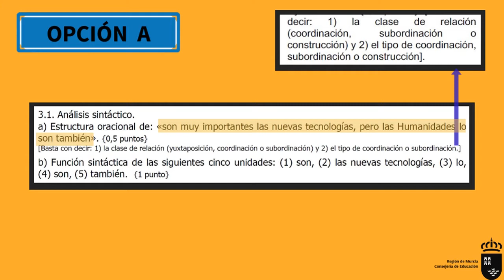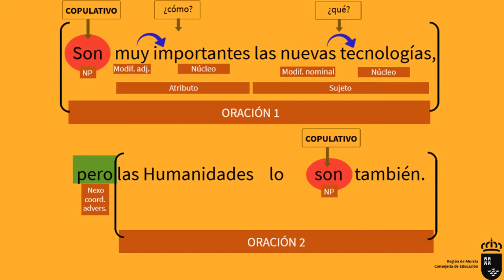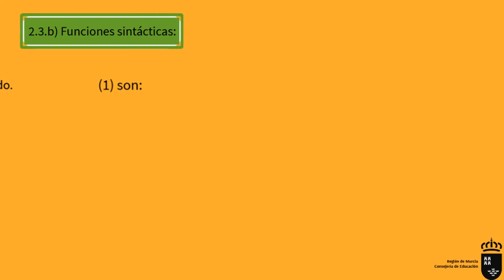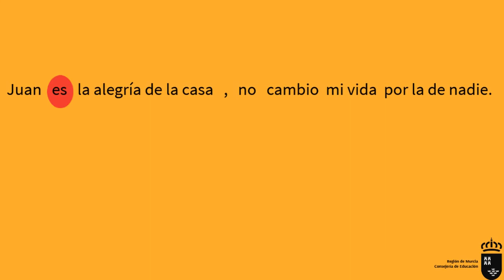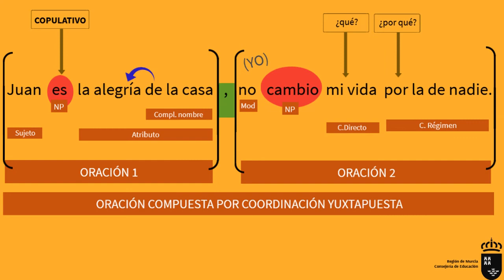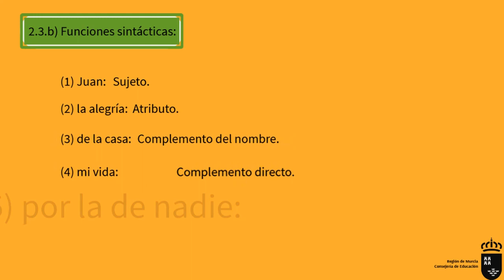SINTAXIS EBAU SEPTIEMBRE 2016 MURCIA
Vídeo en el que se explican y resuelven los ejercicios de sintaxis del examen de Lengua de las PAU de Murcia de la convocatoria de septiembre de 2016.